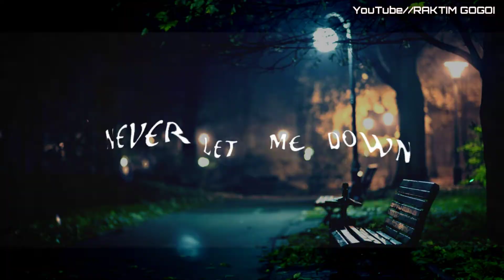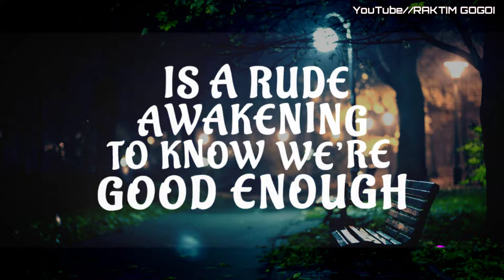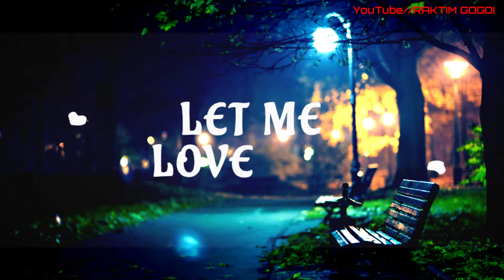DJ_Snake_ft_Justin_Bieber_Let_Me_Love_you/English lyrics video/Justin Bieber Lyrics video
আকাশী তৰা

Heaven's a…

3:26

DJ Snake - Let Me Love You ft. Justin Bieber (Official Video)

YouTube · DJSnakeVEVO

3:27

DJ Snake ft. Justin Bieber - Let Me Love You [Lyric Video]

YouTube · Proximity

3:26

DJ Snake ft. Justin Bieber 'Let Me Love You' video

Interscope Records · DJSnakeVEVO

4:27

DJ Snake ft. Justin Bieber - Let Me Love You (Don Diablo Remix)

YouTube · Don Diablo

3:19

DJ Snake ft. Justin Bieber - Let Me Love You (Tropical Remix)

YouTube · Soave

3:25

YouTube · Justin Bieber World

3:51

UPLOADED BY:

Highest Music

POSTED:

11-Oct-2016

Web results

DJ Snake & Justin Bieber's Video For "Let Me Love You" Drops - Umusic

29-Nov-2016 · DJ Snake has just dropped his latest music video for "Let Me Love You" featuring Justin Bieber and it had us on the ...

Songs like Despacito

DJ Snake

Ed Sheeran

Taki Taki

DJ Snake

Échame la Culpa

Demi Lovato

Calma

Pedro Capó

Bailando – Spanish Version

Enrique Iglesias

Havana

Camila Cabello

Con Calma

Daddy Yankee

More results

Feedback

Web results

Download Justin Bieber Let Me Love You Video Song Ft DJ Snake - 5KPlayer

Download Video : DJ Snake ft Justin Bieber - Let Me Love You { Back ...

09-Sep-2019- Download Video : DJ Snake ft Justin Bieber - Let Me Love You { Back Reminder Hit Video }

DJ Snake - Let Me Love You watch for free or download video - Music-Videos

3:26

UPLOADED BY:

DJSnakeVEVO

POSTED:

29-Nov-2016

Web results

Justin Bieber And DJ Snake's Video For 'Let Me Love You' Is A Hell Of A Ride

Justin Bieber and DJ Snake's late-summer hit ,”Let Me Love You,” finally has a video, and it's a little dark. The video—which doesn't ...

Mp4 تحميل DJ Snake ft Justin Bieber Let Me Love You Lyric Video أغنية تحميل ...

Youtube; DJ Snake ft. Justin Bieber - Let Me Love You [Lyric Video] download; DJ Snake - Let Me Love You ft. Justin Bieber download ...

Justin Bieber & DJ Snake's 'Let Me Love You' Music Video Has Arrived: Watch ...

3:26

UPLOADED BY:

DJSnakeVEVO

POSTED:

29-Nov-2016

let me love you lyrics video download hd

let me love you song lyrics in english download

let me love you song download mp3 female version

let me love you audio

let me love you video song download tinyjuke

let me love you justin bieber female version mp3 download